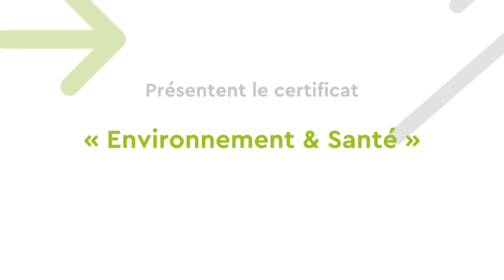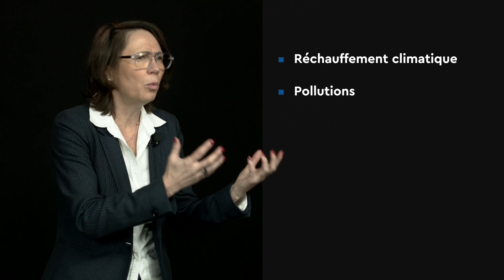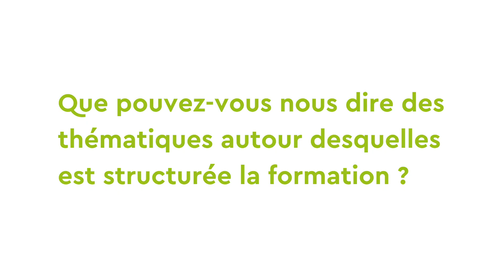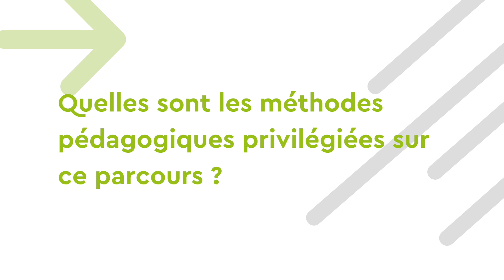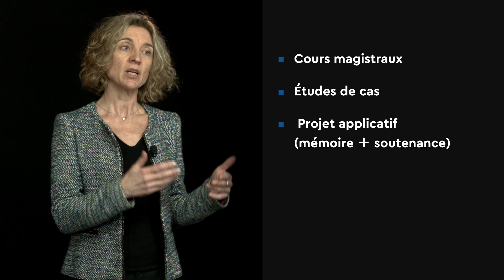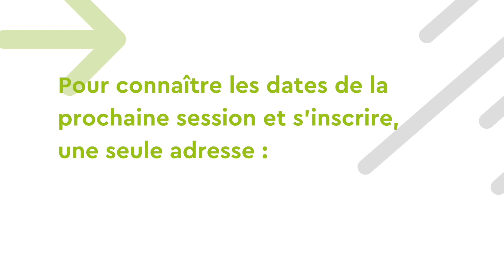Présentation du Certificat Environnement & Santé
Le Certificat « Environnement & Santé » ambitionne d’offrir aux participants une compréhension des fondamentaux scientifiques de ces sujets et de les doter des moyens concrets pour engager une démarche transformative au sein de leur entreprise.

Cette formation permettra aux participants :
- de mieux comprendre les risques qu’encourent l’humanité et la planète, sur la base des fondements scientifiques,
- d’être des acteurs avertis pour participer aux côtés des décideurs à la réalisation d’objectifs collectifs sur ces sujets,

- de mobiliser des outils managériaux pour une appropriation utile et concrète des défis « environnement – santé », à partir du partage de bonnes pratiques d’entreprises.